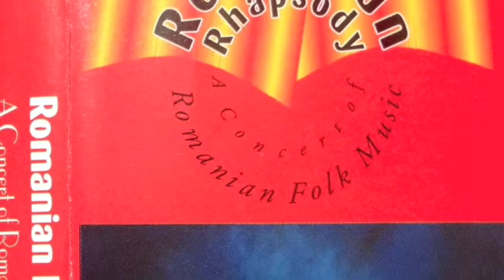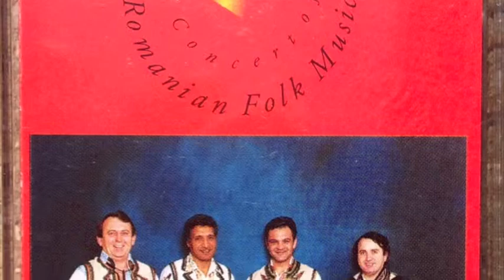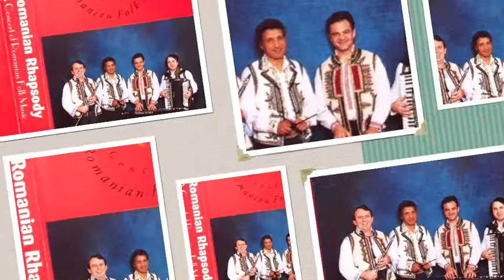PAVEL CEBZAN - CALUSUL - CLARINET SOLO - INTERNATIONAL CLARINET FESTIVAL CHICAGO 1994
CALUSUL - CLARINET
RECORDED LIVE WITH ROMANIAN RHAPSODY CONDUCTED BY PAVEL CEBZAN AT THE INTERNATIONAL CLARINET FESTIVAL IN CHICAGO 1994.
Formerly with Zamfir's group, clarinetist Pavel Cebzan, originally from Banat, Romania, but in Chicago since 1989, plays a dance tunes from Banat, Oltenia, Transylvania, Ardeal. He is accompanied by Romanian Rhapsody, musicians who live in Chicago.
A CONCERT OF ROMANIAN FOLK MUSIC.
From the Ardeal, Oltenia, Moldova, Transilvania Region

         CALUSUL

Pavel Cebzan - Clarinet, Taragot
Nicolae Feraru - cimbalom
Nelu Achim - Keyboard
Romica Andras - Accordion